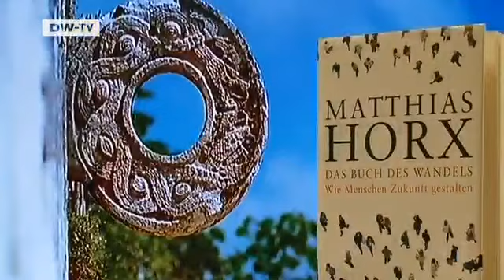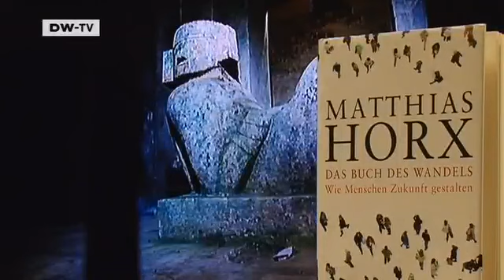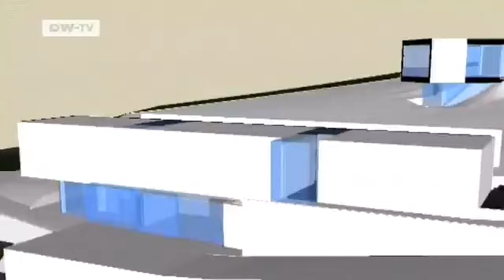Matthias Horx on his Latest Book | Arts.21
Matthias Horx is a modern-day prophet. In his latest work,the trend and future researcher draws lessons from the past and warns of the danger of anxiety and collective hysteria. Horx himself takes an optimistic view of the future and urges readers to see change as an opportunity to be seized. ARTS.21 talks to Horx about his vision of the future.